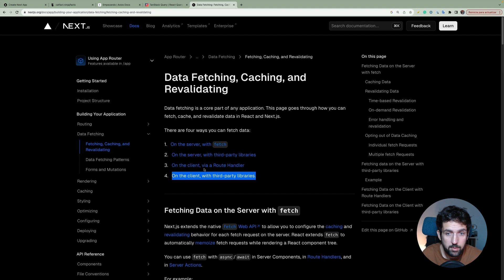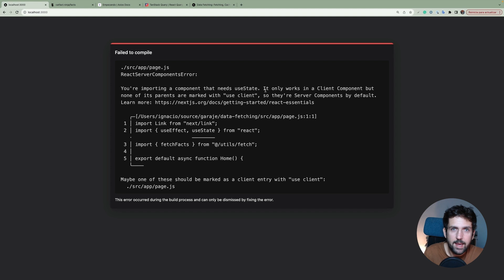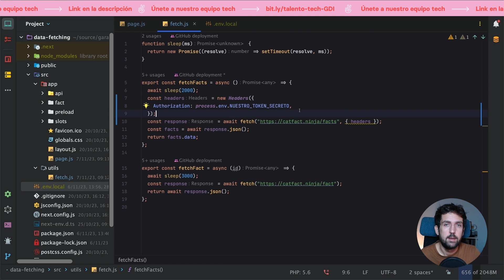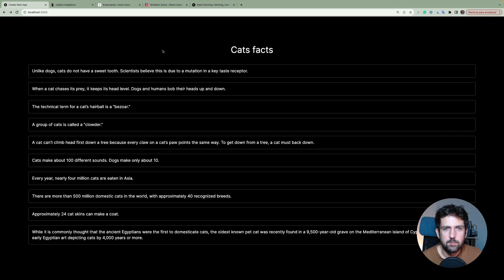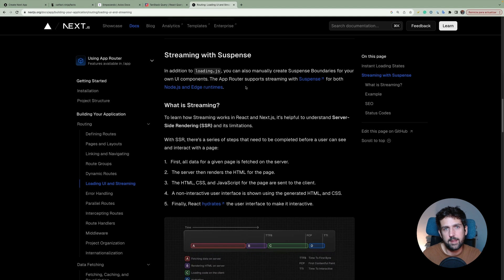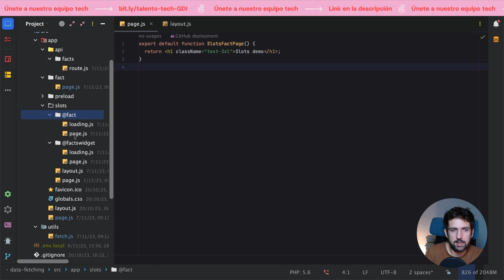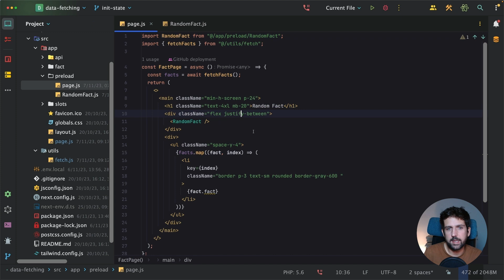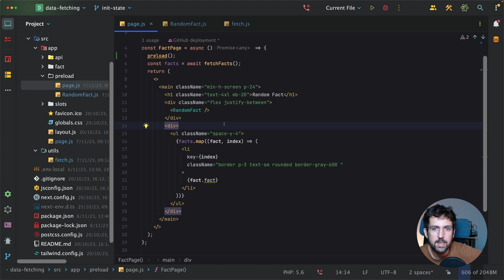Data Fetching en NextJS paso a paso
En este vídeo vamos a aprender cómo funciona el Data Fetching en NextJS 13 paso a paso

Esta introducción a la NextJs fue impartida por Ignacio Cruz, Full Stack Engineer en Climatiq: